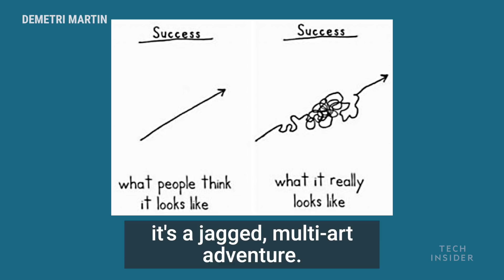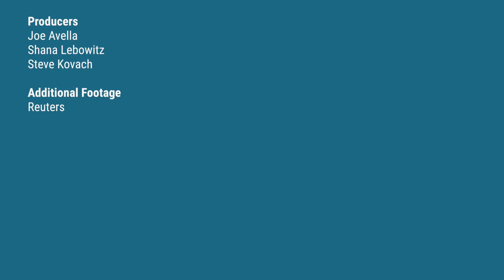The Psychological Reason Why Being Open To Failure Often Leads To Success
Scott Galloway, professor of marketing at the NYU Stern School of Business and the author of "The Four: The Hidden DNA of Amazon, Apple, Facebook, and Google," shows how some of the biggest successes in tech have also had major public failures. He explains why failure is an important aspect of success. Following is a transcript of the video.

Scott Galloway: So there's a famous chart that shows — it says, what people think success is and it has a straight upward line and then what success really is, and it's a jagged, multi-art adventure. And that is accurate.

Scott Galloway, professor of marketing NYU Stern and the author of “The Four: The Hidden DNA of Amazon, Apple, Facebook, and Google.”

If you are not in your own professional life and your professional career kind of wiping out and getting beaned in the face every once in a while, you aren't trying hard enough. And these companies are great at failure.

They're fantastic at taking big risk. Putting metrics on them and just as importantly pulling the plug and performing infanticide on projects that aren't working and then moving on to the next thing. Whether it was auctions or the phone with Amazon or Facebook and some of their targeting, all of these companies have had huge missteps, but it just doesn't matter because they on average win.

They have a great batting average. And as Jeff Bezos said, they’ll take a risk, a one-in-10 risk if they think it can pay off 100 times.

That isn’t the way traditional companies think. Old-economy companies typically won't green-light anything unless it has more than a 50% chance of winning, and then even worse than that, after it’s launched, and it’s become the pet project of people at the top, everyone else enters into consensual hallucination with the CEO that this thing is working and sometimes let this kind of gross, ugly child live longer than it should.

So, one, these companies are more disciplined about taking more risk, but they’re also more disciplined about pulling the plug on these things.